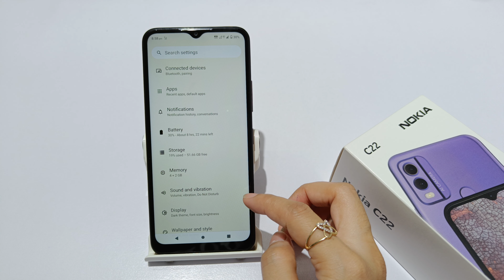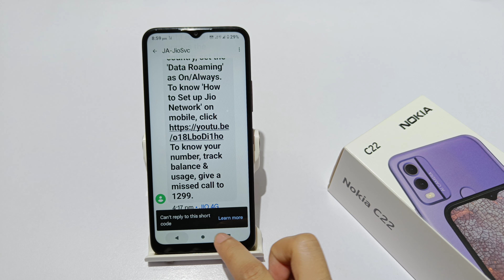How to increase font size in nokia c21 | Nokia c22 me text size kaise badhaye